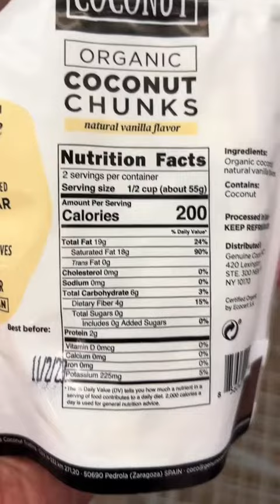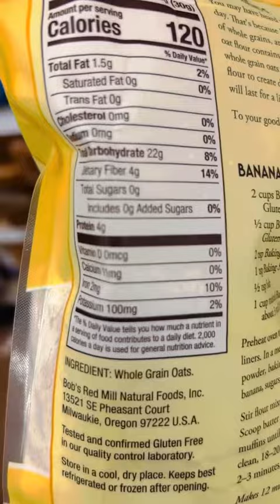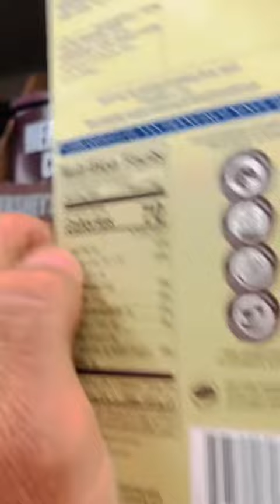This is how you eat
Watch to the ending and of the three beers , which one are you drinking and don’t make it controversial don’t be negative I just want to know which beer y’all are drinking —so please put your answer in the comments and start eating healthier —you can follow me and I’ll help you with that and then we’ll get sober together. Come on